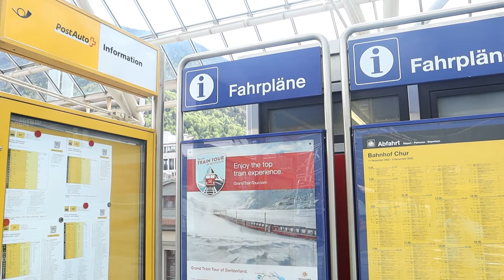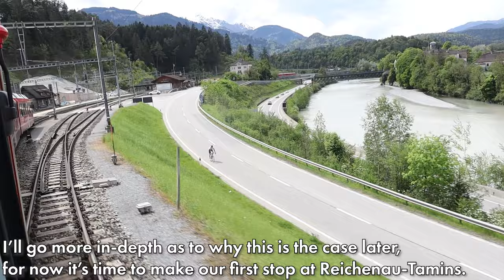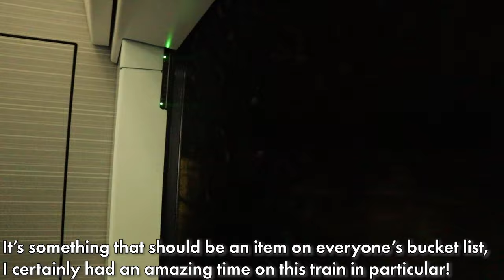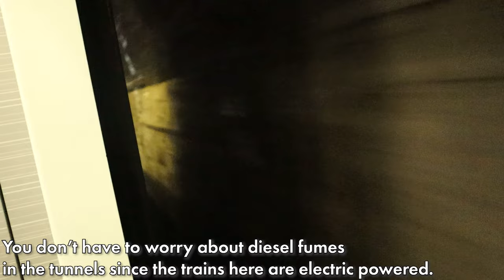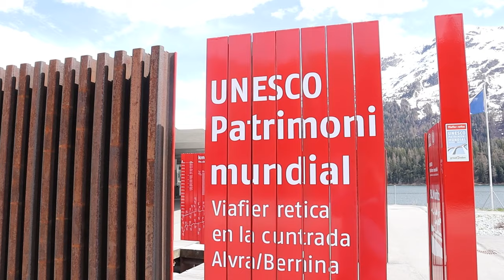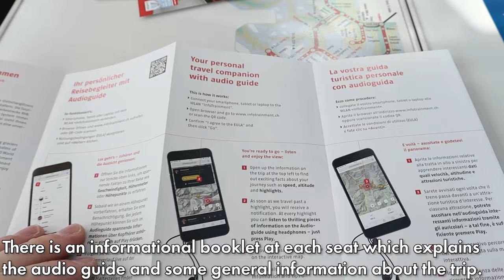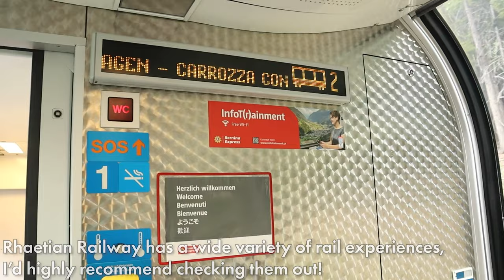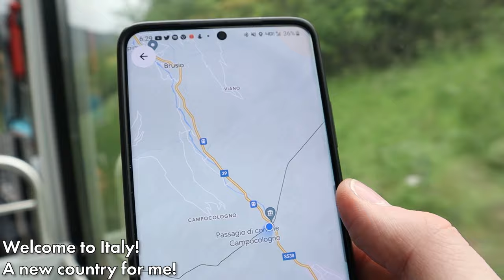Riding Switzerland's SPECTACULAR Bernina Express | Chur - St. Moritz - Tirano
Today, we'll be taking a journey through Switzerland with the Rhaetian Railway on the world-famous Bernina Express! We'll begin our journey in Chur, the oldest city in the country where we'll catch an InterRegio service down to the majestic resort town of St. Moritz. From there, we'll climb aboard the Bernina Express for a two-hour ride down to Tirano in Northern Italy! This is a trip I had been looking forward to for quite some time and I'm excited to finally share it with you! Although there were some minor shortcomings, it was an incredible experience and one of my most memorable train trips yet! Come along with me as I travel on two trains with the Rhaetian Railway through the Swiss Alps down to Italy! Enjoy the video!

Railroad: Rhaetian Railway (Rhätische Bahn)
Train(s): InterRegio (Chur - St. Moritz), Bernina Express (975) (St. Moritz - Tirano)
Rolling Stock: ABe 8/12 (3512)/Stadler Alvra | ABe 4/4 III (56/53), Bernina Express Panoramic Cars
Class: 2nd (Chur - St. Moriz), 1st (St. Moritz - Tirano)
Fare: €38.40 (Chur - St. Moritz) CHF 76.00 (St. Moritz - Tirano)
Date: May 7th, 2023